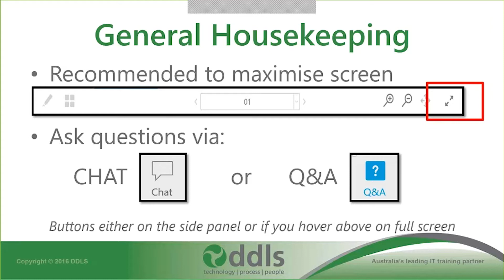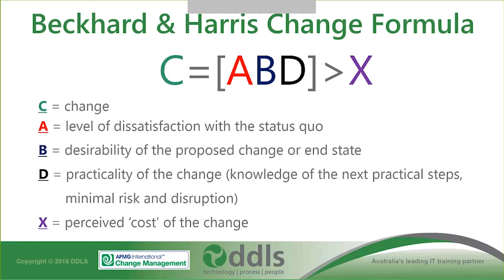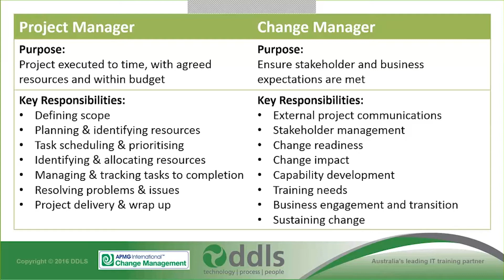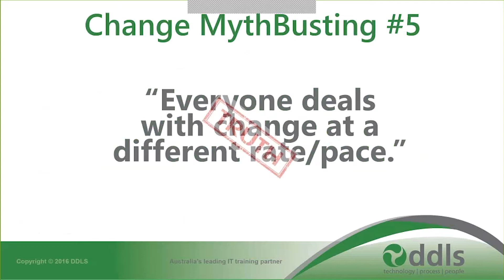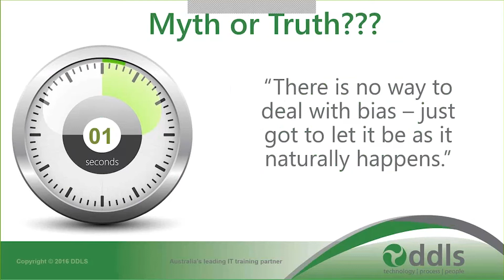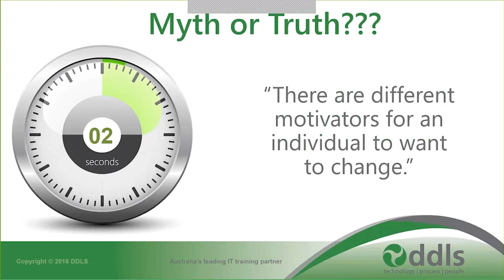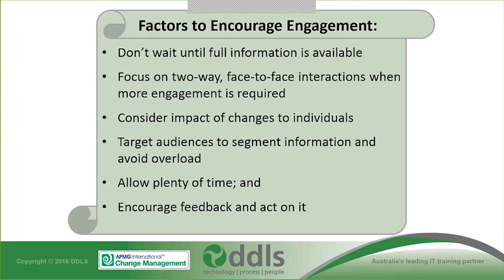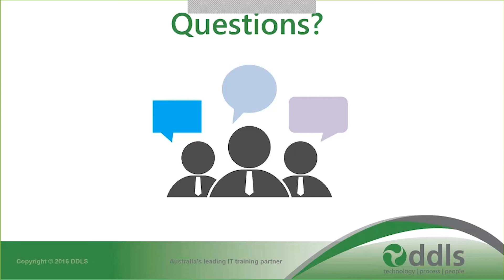DDLS Webinar: Myth Busting the Role of the Change Manager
The Change Manager is often the forgotten role within a project. We say that Project Managers will act as Change Managers but are they the same thing?

These are just some of the myths around the role of the Change Manager that Louisa will seek to debunk in this interactive webinar.

Gain valuable insights on the importance of the Change Manager and how the Change Manager can help bring success to any project delivery. This webinar will make you re-think past, present and future projects and the role of the Change Manager.